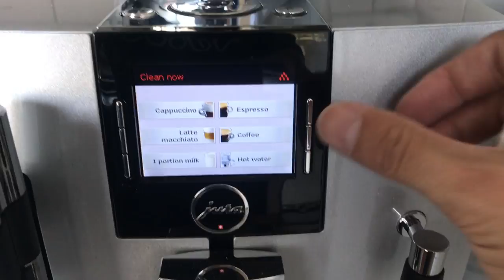I quit the bike shop...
I quit the bike shop and moved to Tucson Arizona!